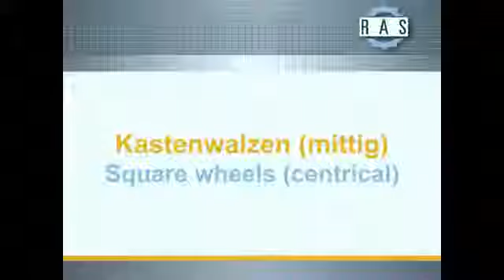Square wheels centrical